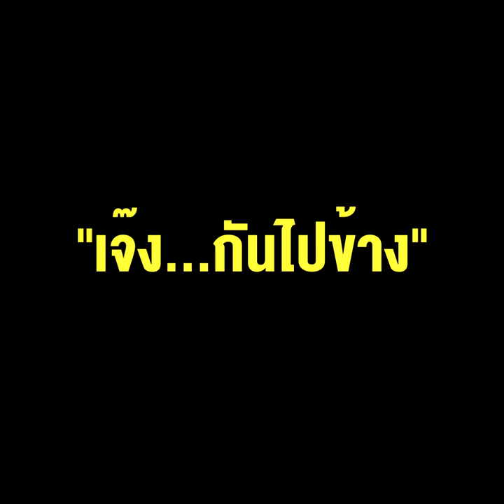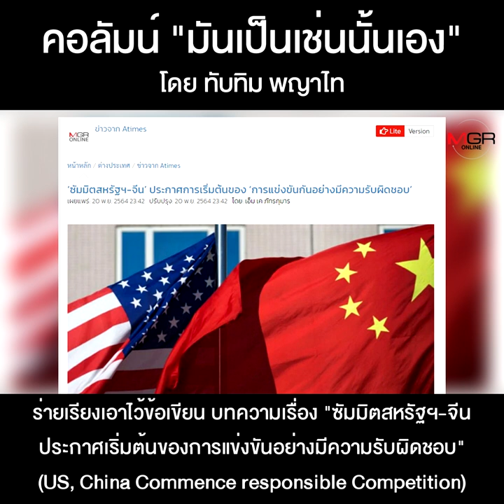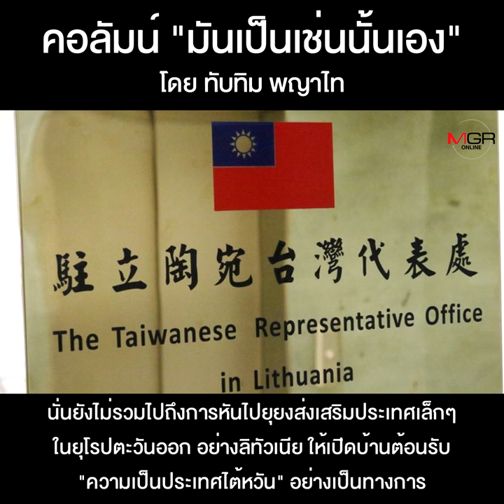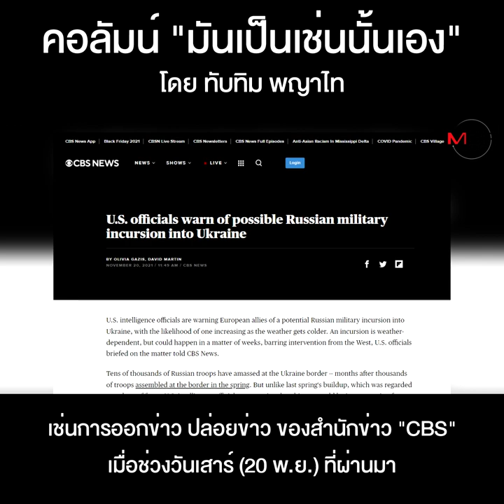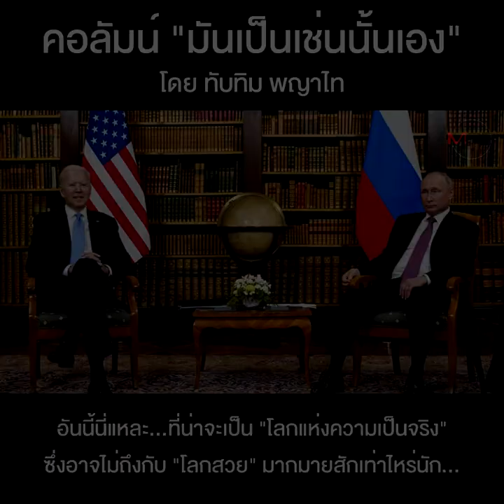โลกแห่งความจริงที่คงต้อง “เจ๊ง...กันไปข้าง”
คอลัมน์ “มันเป็นเช่นนั้นเอง” โดย ทับทิม พญาไท : โลกแห่งความจริงที่คงต้อง “เจ๊ง...กันไปข้าง”